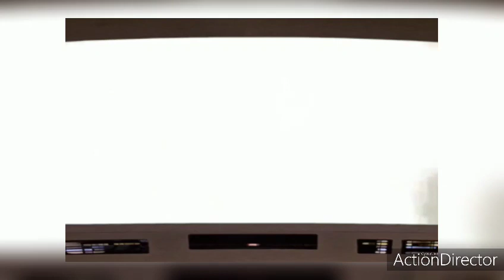ein freundliches weltraum video von mir